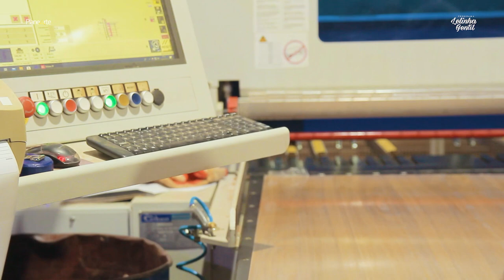O MÉTODO ARTESÃO COM A PLANEARTE 😱 | Lelinha Gentil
Confira a essência da planearte e o método artesão que é o diferencial! 😍